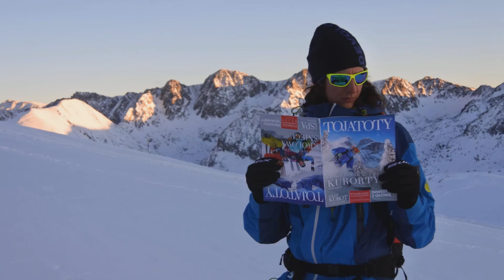Na narty z Toyotą...bo tak się trudno rozstać :)